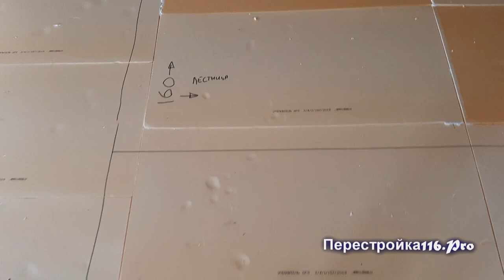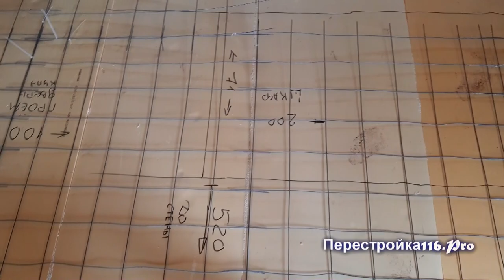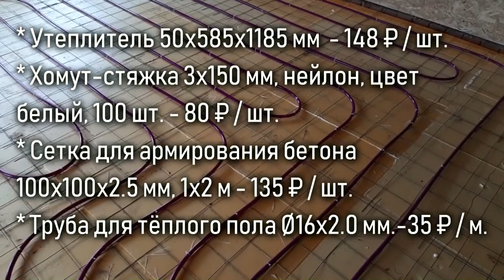Водяной теплый пол без стяжки своими руками | Ремонт в доме.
Тёплый пол своими руками. Монтируем трубы для водяного теплого пола в частном доме без перегородок, стен и прочего что бы мешало в дальнейшем провести эту работу. Но так как нет стен нужно их нарисовать, чтобы после заливки нам не пришлось гадать, а есть ли трубы именно в этом месте или нет.
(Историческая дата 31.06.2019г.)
Это видео будет и советом и рекомендацией, а также и шпаргалкой на будущее.